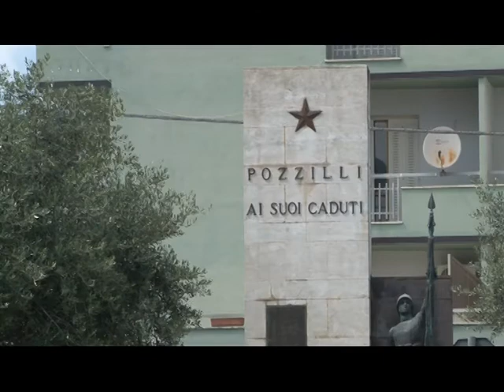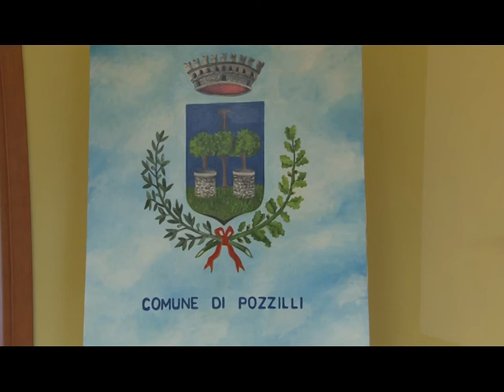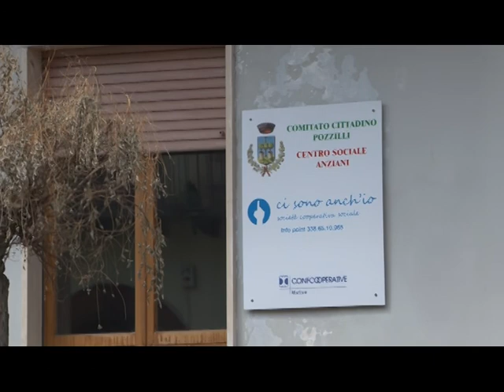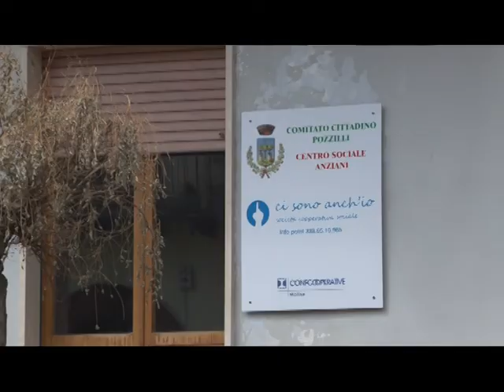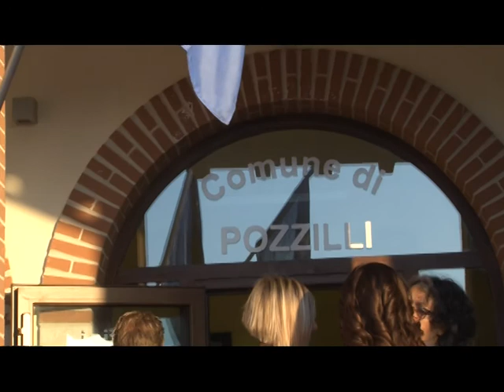TVi MOLISE - SPECIALI: "UN ANNO DI AMMINISTRAZIONE " 19 luglio 2016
Ridare a Pozzilli un ruolo di centralità tentando di arginare gli effetti negativi di una crisi che, negli ultimi anni, non ha fatto sconti a nessuno: un obiettivo ambizioso ma non impossibile, che passa attraverso lo sviluppo e la promozione del paese, della zona industriale, delle sue caratteristiche e, soprattutto, delle sue eccellenze. E’ l’obiettivo dell’attuale amministrazione comunale guidata da Stefania Passarelli che, a poco più di un anno dal suo insediamento, traccia un primo bilancio dell’operato della sua squadra. Attività che spaziano dalla riorganizzazione della macchina comunale alla pubblica istruzione, dai lavori pubblici ai servizi ai cittadini, dalla riqualificazione delle strutture sportive alle politiche sociali. L’idea è quella di percorrere la strada della rinascita un passo alla volta, tenendo bene a mente gli obiettivi da raggiungere e, perché no, confidando anche in strumenti che potrebbero rivelarsi decisivi, come ad esempio il riconoscimento dell’area di crisi, per riportare Pozzilli al centro dell’agenda regionale.

INTERVISTA STEFANIA PASSARELLI
Fatta la premessa e definiti gli obiettivi, entriamo adesso nel cuore del primo bilancio stilato dall’amministrazione Passarelli, partendo dall’ultima conquista, in ordine cronologico, di cui la sindaca si dice particolarmente soddisfatta. Ovvero l’inaugurazione della nuova sede del Comune, diventata anche nuova casa del Consorzio Industriale.
INTERVISTA STEFANIA PASSARELLI
Capitolo importante, per la vita di un Paese, è senza dubbio rappresentato dai lavori pubblici. Tra le opere già appaltate e finanziate, solo per fare qualche esempio, troviamo i lavori di pulizia del Torrente Rava, l’affidamento per l’installazione della Casa dell’Acqua e quello per la realizzazione di un eliporto. Passaggio, quest’ultimo, che potrebbe rivelarsi particolarmente importante per lo sviluppo del Paese. Rilevanti novità arrivano, inoltre, anche in materia di edilizia scolastica. A settembre, infatti, sarà inaugurato il nuovo plesso che ospiterà i ragazzi delle medie, costretti a lasciare lo storico stabile di via San Marco, lo scorso anno, a causa dell’inagibilità della struttura.
INTERVISTA STEFANIA PASSARELLI
E sempre a settembre potrebbe essere disponibile anche il nuovo asilo nido.
INTERVISTA STEFANIA PASSARELLI
Cambiando argomento, i cittadini di Pozzilli sono alle prese, ormai da qualche settimana, con la raccolta differenziata porta a porta, altro punto di questo primo bilancio dell’amministrazione comunale. Nonostante le iniziali comprensibili difficoltà, pare che i cittadini si stiano ora organizzando al meglio.
INTERVISTA STEFANIA PASSARELLI
Nuova linfa al Paese, inoltre, sta dando il rinnovato centro sportivo. La riqualificazione del campo di calcio a cinque e la riapertura della piscina comunale sono motivo di grande soddisfazione per la sindaca Passarelli.
INTERVISTA STEFANIA PASSARELLI
Il lavoro compiuto finora – ci tengono a sottolinearlo gli amministratori di Pozzilli – è frutto di una costante collaborazione con i cittadini e con il territorio, resa possibile anche grazie alla costituzione di un Comitato Cittadino, fondamentale trait – d – union tra popolazione e amministrazione.
INTERVISTA STEFANIA PASSARELLI
Una sfida, quella lanciata dal Sindaco, subito raccolta da un gruppo di cittadini che, a seguito di regolare votazione, ha costituito questo Comitato, ne ha approvato lo Statuto ed eletto il suo Presidente nella figura di Giovanni Bellini, che abbiamo incontrato per guidarci nel percorso di nascita e conoscenza di tale organismo.
INTERVISTA GIOVANNI BELLINI
Ora il Comitato Cittadino di Pozzilli ha una sua sede, al centro del Paese. La stessa che ospita, non a caso, anche il Centro per Anziani.
INTERVISTA GIOVANNI BELLINI
Il presidente Bellini ci tiene, inoltre, a spiegare le finalità del Comitato da lui stesso guidato e spazzare via ogni tipo di dubbio su possibili contrapposizioni con altri organismi presenti sul territorio.
INTERVISTA BELLINI
Poi, spazio ai programmi, incentrati principalmente sulla valorizzazione del Paese e delle sue eccellenze.
INTERVISTA BELLINI
E, a tal proposito, il presidente Bellini e l’intero Comitato Cittadino hanno già le idee chiare sulla strada da percorrere.
INTERVISTA BELLINI
Immancabile il riferimento all’ambiente, punto chiave del programma del Comitato Cittadino.
INTERVISTA BELLINI
Una chiacchierata, quella con Sindaco e Presidente del Comitato Cittadino di Pozzilli, che ha consentito di fare il punto su questo primo anno di amministrazione. Un anno ricco di obiettivi raggiunti che lascia ben sperare per il futuro perché tanti sono ancora quelli da raggiungere. Ma le premesse sembrano buone. D’altronde, lo ha detto anche il governatore Frattura nel giorno dell’inaugurazione della doppia sede di Comune e Consorzio, quando si inaugura, di questi tempi, è solo positivo. E di nastri da tagliare, a Pozzilli, a sentire il Sindaco, ce ne sono ancora parecchi.